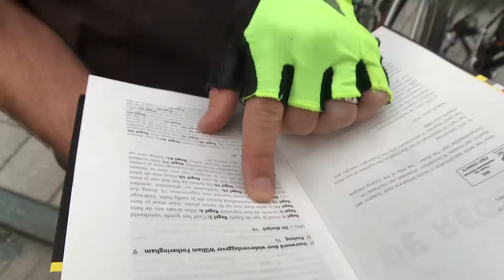F*CK de Wielercode